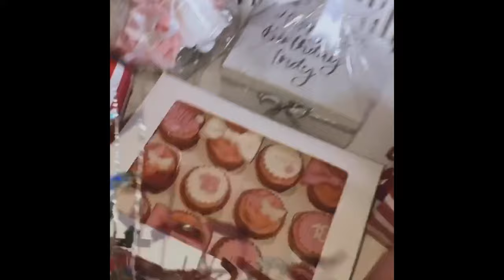WHAT I GOT FOR MY 18th BIRTHDAY!!| INDY LAMBLE